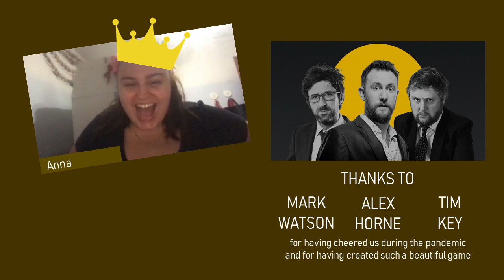Basta Fantini (No More Jockeys Italia) - Set 1 Game 3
Nomina una persona. Nomina una categoria. Evita le persone che ricadono nelle categorie già dette.
Ma non è così facile. Trovare la persona giusta è come inviare un messaggio a uno sconosciuto... e sperare che risponda il prima possibile.
Chi vincerà il terzo episodio? E chi vincerà la prima serie di "Basta Fantini"??

Dalle giocose menti di Alex Horne, Tim Key e Mark Watson, che durante la pandemia hanno allietato il mondo con questa divertita guerra delle menti

Diretto ed editato da Dejan Fedrigo